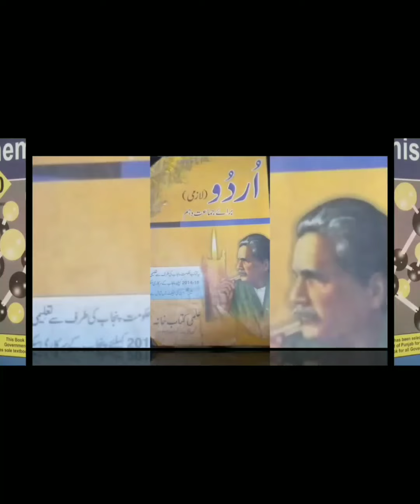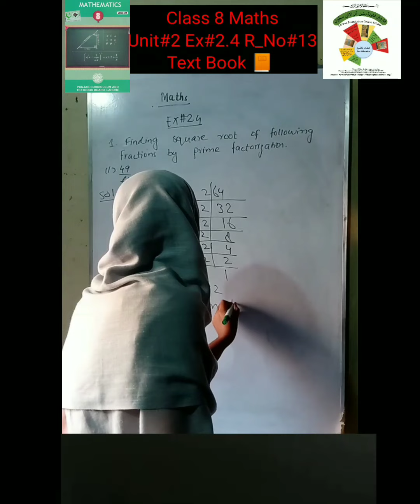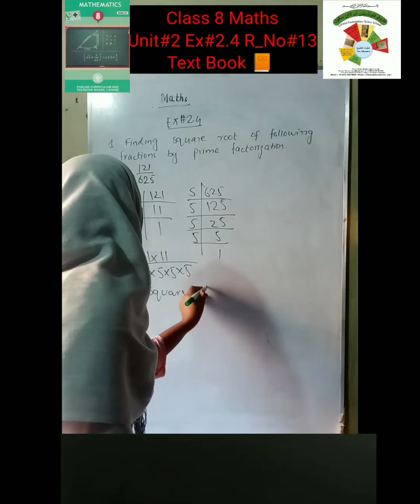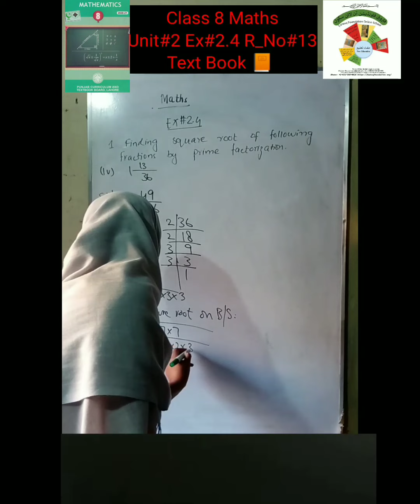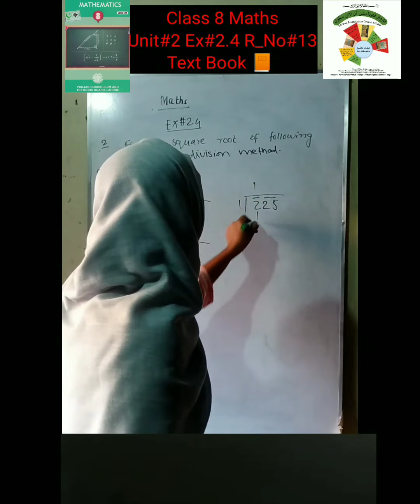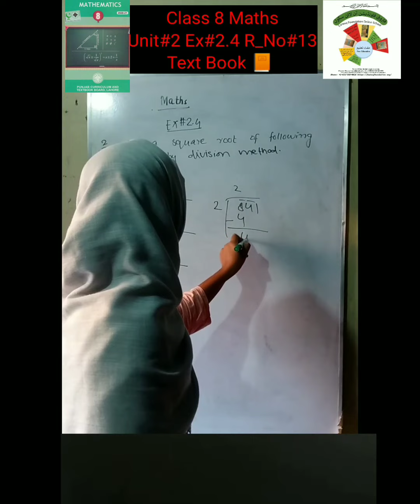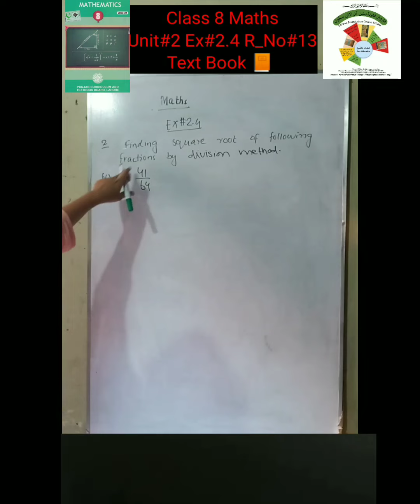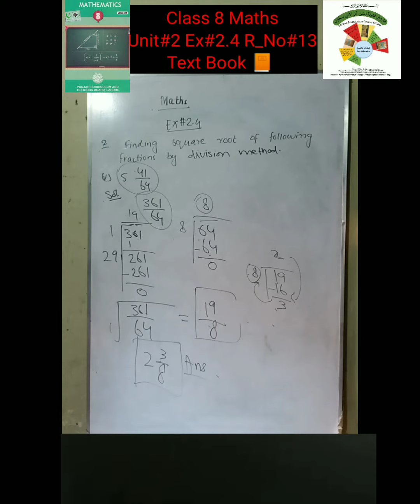R#13|EX#2.4(SQUARE ROOT)|CLASS 8 MATHS|UNIT#2|FAROOQ FOUNDATION ONLINE SCHOOL